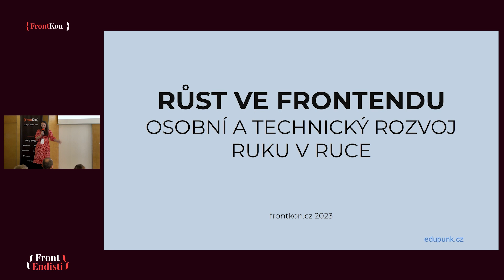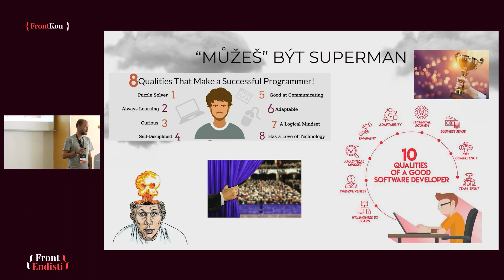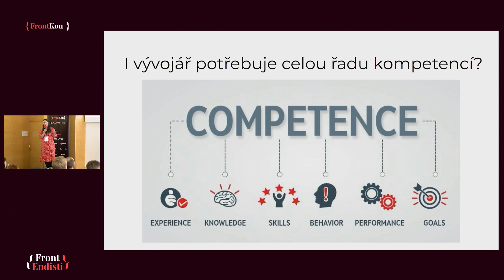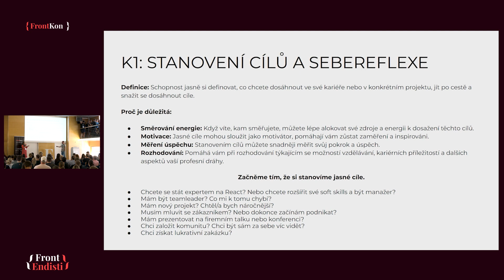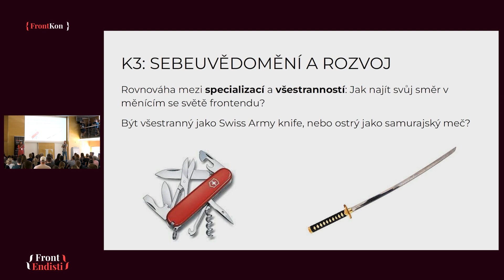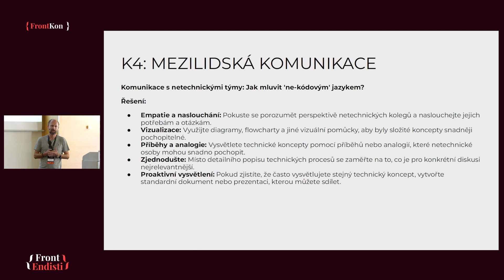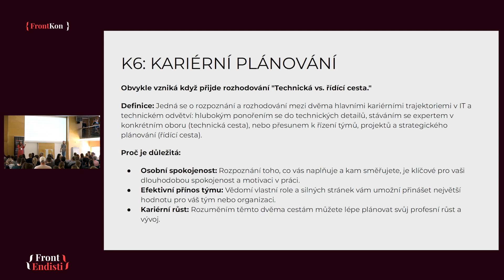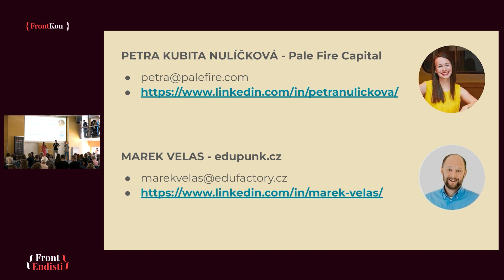Marek Velas a Petra Kubita Nulíčková - Růst ve frontendu: osobní a technický rozvoj ruku v ruce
Naučte se, jak dosáhnout balanc mezi technickým a osobním rozvojem a dostat se na vrchol frontendového světa.

🚀 Statement: "Cítíte, že se ve vaše kariérní cesta zpomaluje a zasekává? Objevte, jak posunout své dovednosti na další úroveň, aniž byste museli opustit svůj oblíbený kód!"